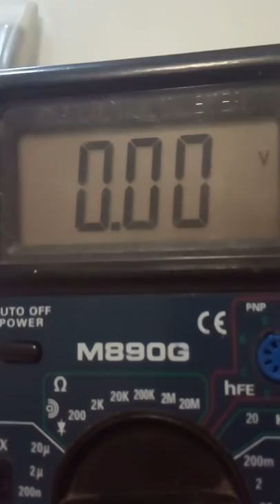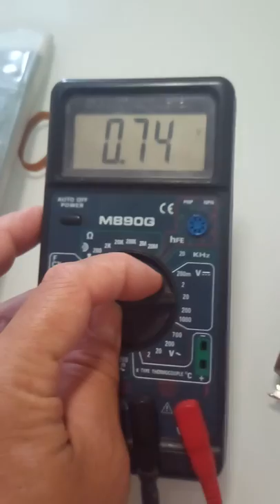Aliexpress. Неисправность аккумулятора Liitokala HG2 20A. Плохое качество. Не покупаем.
Через три дня после получения посылки один из четырех аккумуляторов сломался. Вольтаж -0,23 вольта, не заряжается, в цепи BMS не давал заряжаться (аккумуляторы в последовательном соединении) остальным аккумуляторам.